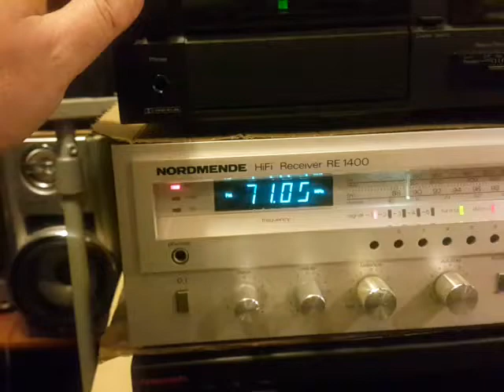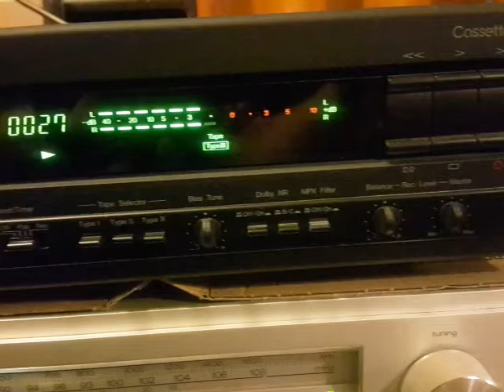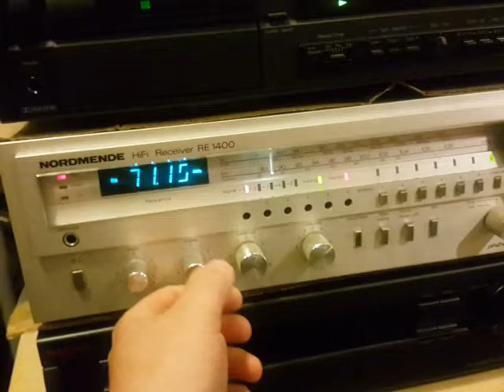Nordmende re1400 test2 nak cdeck2 summit sx370